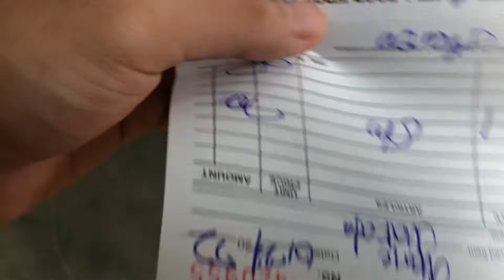BLAGBLAGAN | KAPATID KONG UMUWI MAY SUHOL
WAG PAPADALA SA SUHOL GUYS😅❤️